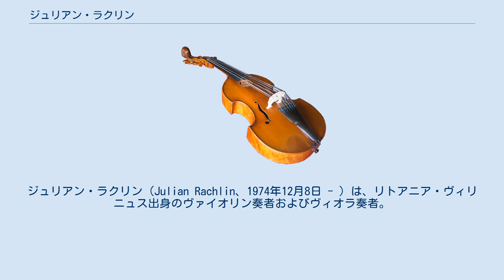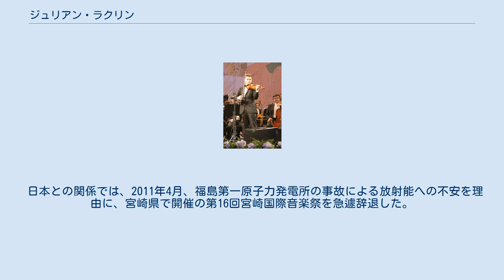ジュリアン・ラクリン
ジュリアン・ラクリン（Julian Rachlin、1974年12月8日 - ）は、リトアニア・ヴィリニュス出身のヴァイオリン奏者およびヴィオラ奏者。
ユダヤ系である。
 1978年に両親に連れられオーストリアに移住。
1983年にウィーン音楽院に入学するが、ロシアゆかりのヴァイオリン教育をボリス・クシュニールから受けるかたわら、ピンカス・ズーカーマンからも個人指導を受ける。
 早くも1984年に神童として最初の公開演奏を開始。
1988年には、「ユーロビジョン・ヤング・ミュージシャンズ」グランプリの称号を得て、ロリン・マゼール指揮ベルリン・フィルハーモニー管弦楽団と、リッカルド・ムーティ指揮ウィーン・フィルハーモニー管弦楽団とそれぞれ共演した最年少ソリストとなった。
欧米で活動を繰り広げていく中で、ウラジミール・アシュケナージやベルナルト・ハイティンク、ジェームズ・レヴァイン、ズービン・メータ、アンドレ・プレヴィン等の指揮者とも共演した。
2005年にはマゼール指揮ニューヨーク・フィルハーモニー管弦楽団により、カーネギー・ホールでのデビューも果たした。
 協奏曲のソリストとして活躍するだけでなく、マルタ・アルゲリッチやナターリア・グートマン、ギドン・クレーメル、ムスティスラフ・ロストロポーヴィチらの巨匠と共演して室内楽を演奏しており、2000年にはユーリ・バシュメトと組んでクシシュトフ・ペンデレツキの「六重奏曲」を初演した。
同年ドゥブロヴニクにおいて音楽祭「ジュリアン・ラクリンと仲間達」を立ち上げた。
2000年からはヴィオラ奏者としても室内楽や協奏曲を演奏している。
 ラクリンの録音のうち、ブラームス、サン＝サーンス、チャイコフスキー、シベリウスのヴァイオリン協奏曲や、ショスタコーヴィチのヴィオラ・ソナタは、評論家から絶賛された。
2000年には、シエーナのキジアーナ音楽院から国際賞を授与された。
 ジュゼッペ・グァルネリが1741年に造った「エクス・カロダス」をオーストリア国立銀行より貸与されて演奏に用いている。
肩当ては、BONMUSICA社のBONMUSICAを使用している。
 日本との関係では、2011年4月、福島第一原子力発電所の事故による放射能への不安を理由に、宮崎県で開催の第16回宮崎国際音楽祭を急遽辞退した。
代わりに師のズーカーマンが「日本を元気づけたい」と出演を承諾した。